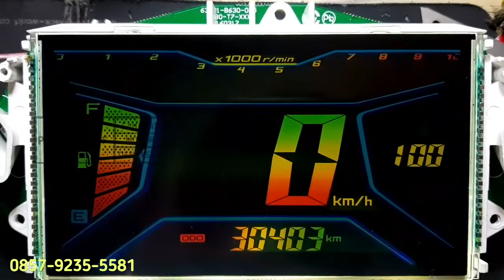coloring speedometer Yamaha aerox renbo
coloring spidometer Yamaha aerox renbo